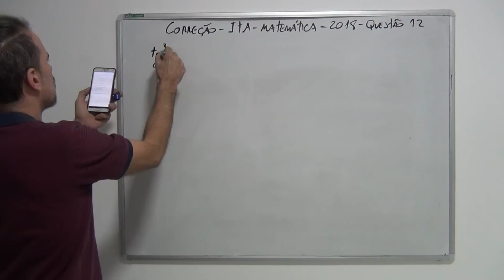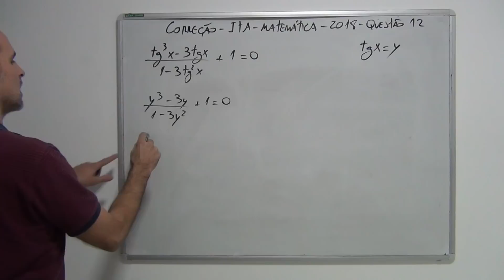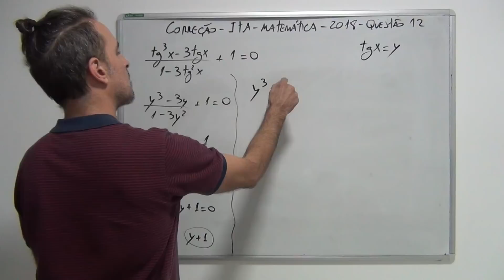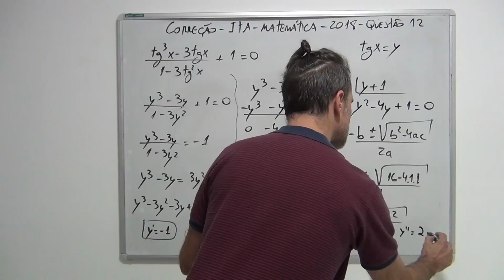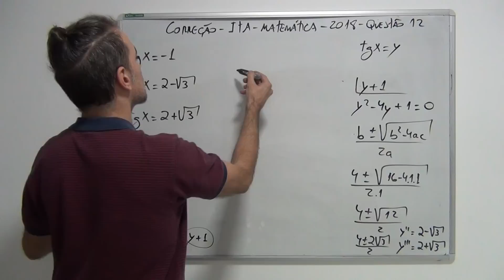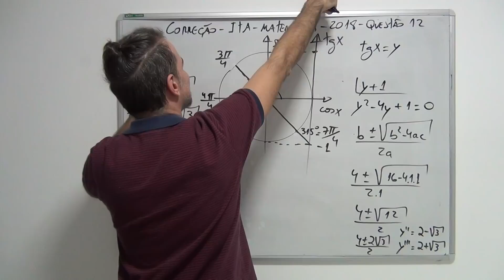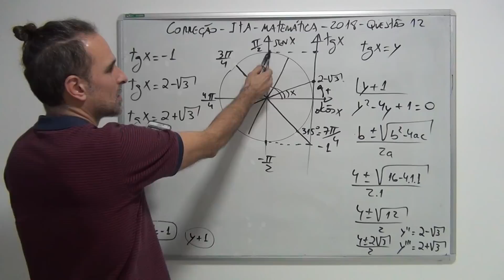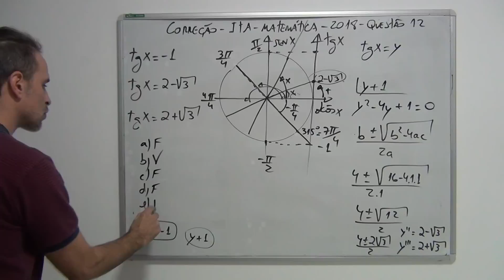ITA Matemática 2018 Questão 12